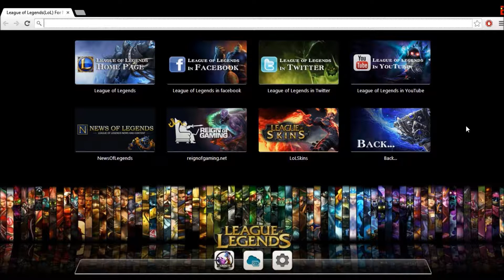Rumble Ownage!! (League of Legends Gameplay)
Hey guys, im a New Minecraft Youtuber and I hope to get support from you guys!